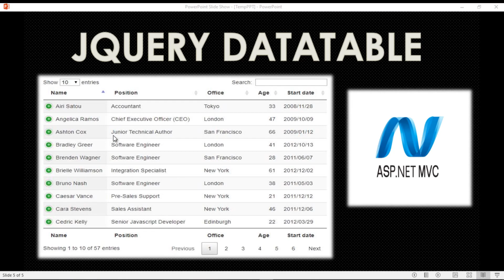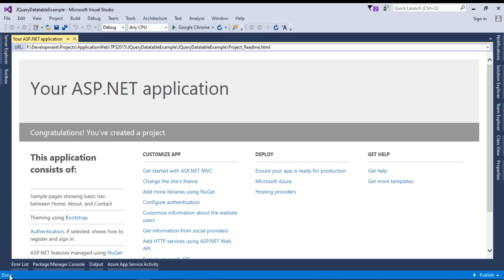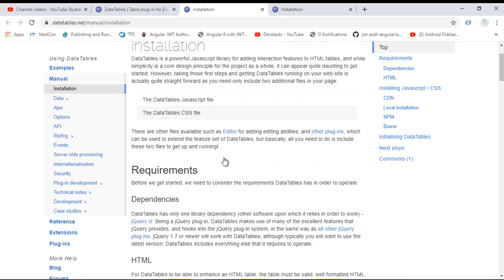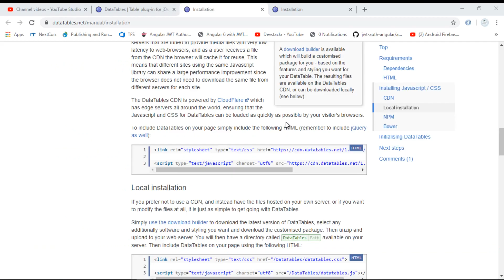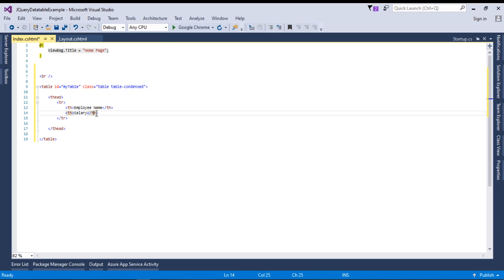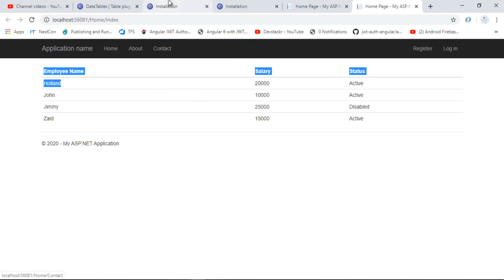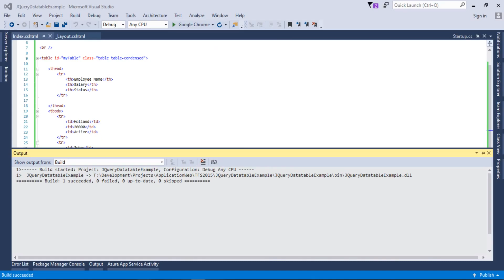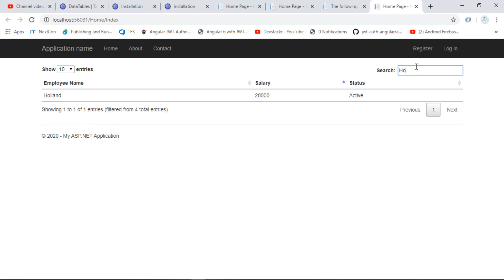How to Integrate jQuery Datatable in ASP.NET MVC | C# | Razor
In this video tutorial, we are going to learn how to integrate jQuery Datatable in ASP.NET MVC | C#. You can use any back end in place of ASP.NET MVC.

jQuery Datatable and Asp.Net MVC Integration

Topics
- Basics of jQuery Datatable Integration
- Sorting, Filtering/Searching, and Paging in jQuery Datatable